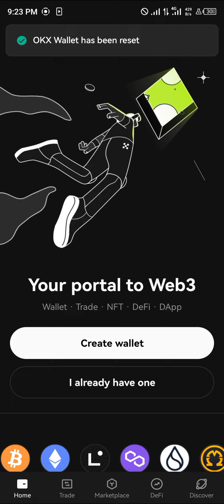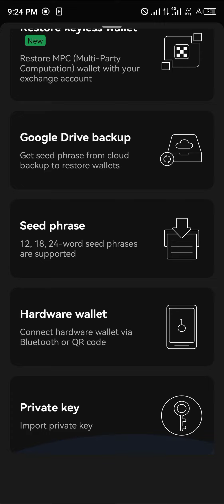How to Reset OKX Wallet (Step by Step)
In this quick video, I will show you How to Reset Okx Wallet step by step.

In this tutorial, we will guide you through the process of resetting your OKX wallet, providing step-by-step instructions and tips to help you manage your OKX wallet with ease.

Introduction
Welcome to our tutorial on how to reset your OKX wallet. Whether you are new to OKX or an experienced user, understanding how to reset your OKX wallet is crucial for maintaining the security and accessibility of your digital assets.

What is OKX Wallet?
Before we delve into the reset process, let's briefly discuss OKX wallet. OKX is a leading cryptocurrency exchange that offers a secure and user-friendly platform for trading and managing digital assets. The OKX wallet allows users to store, send, and receive various cryptocurrencies, providing a convenient way to manage their digital wealth.

How to Use OKX Wallet
If you're new to OKX and want to learn how to use the wallet, this tutorial will guide you through the essential steps. From creating your OKX wallet to finding your wallet address, we cover all the basics to get you started.

Finding Your OKX Wallet Address
One of the important aspects of using OKX wallet is knowing how to find your wallet address. We demonstrate the process of locating your wallet address on OKX, essential for receiving cryptocurrency deposits.

Resetting Your OKX Wallet Password
We also walk you through the process of resetting your login password for your OKX wallet. We understand the importance of maintaining strong security measures, and resetting your password is an important step in safeguarding your digital assets.

Using the OKX App and Web3 Wallet
For users who prefer managing their assets on the go, we explore how to use the OKX app and the Web3 wallet, providing insights into the user-friendly features of these platforms.

Final Tips and Conclusion
In the final segment of the video, we share some valuable tips for using your OKX wallet effectively and securely. We conclude by emphasizing the significance of understanding how to reset your password and manage your wallet to ensure a seamless and secure experience on OKX exchange.

We hope this tutorial helps you gain a better understanding of how to navigate your OKX wallet and reset your password with confidence.